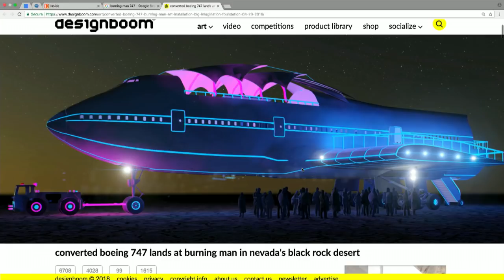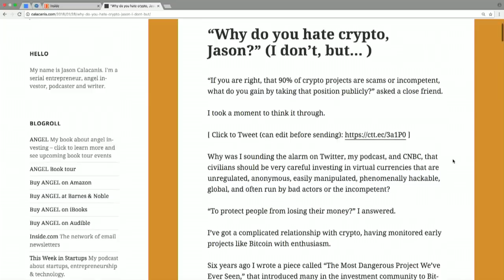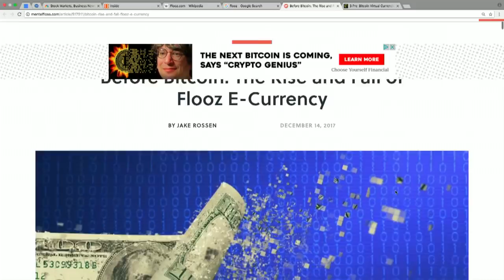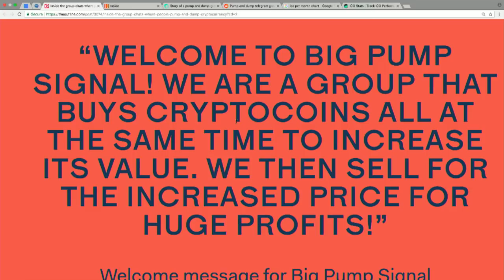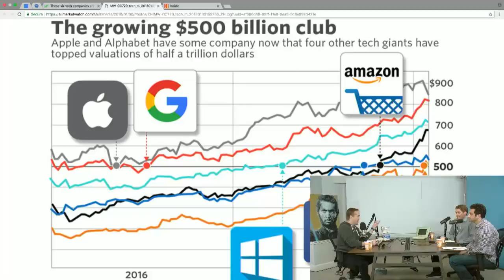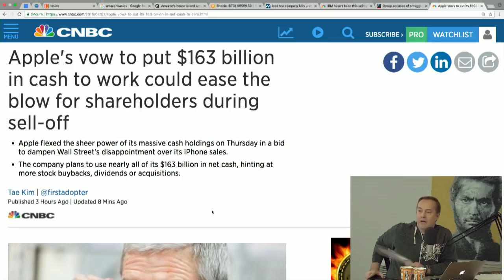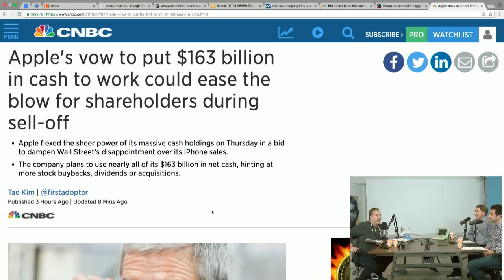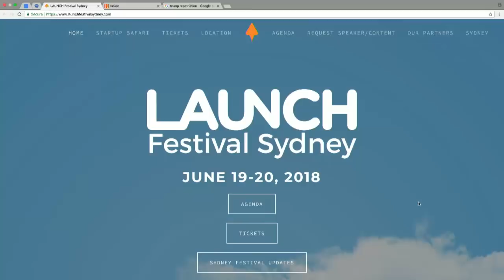E793: News Roundtable! Ari Levy CNBC & Dave Mathews NewAer: Crypto, Big tech earnings, Trump Tax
News Roundtable! Ari Levy, CNBC & Dave Mathews, NewAer: Crazy Crypto, Bitcoin rollercoaster & exploding ICOs, Q4 "Earningsaggedon" & what's next for Amazon/Alphabet/Apple/Facebook, Trump Tax & influx of $, tech graveyard